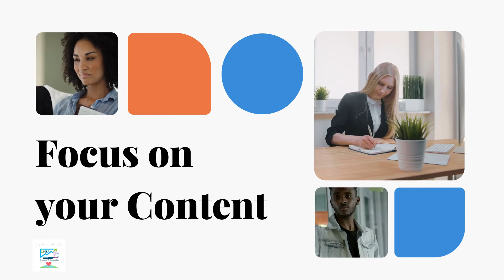How to plan killer branding? Focus on your content. You are one step closer to get the best results.